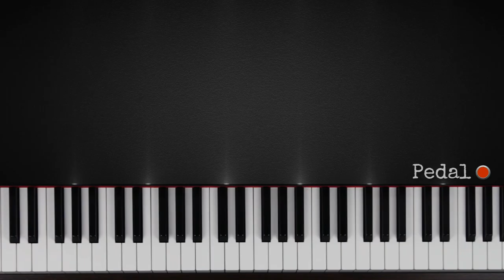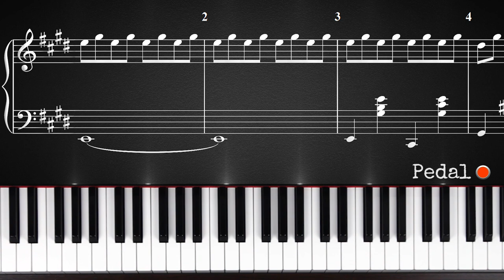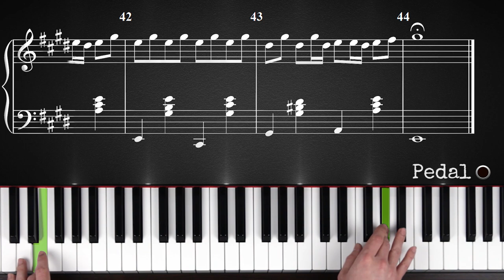Where is my Mind? - Pixies (Maxence Cyrin Version) - Piano Tutorial [Part 5/5]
Here's my Review for it (I tried it to make sure it's good)

0:00 Intro
0:36 Right Hand
4:59 Both Hands
10:52 Outro
12:00 Full Summary

Synthesia/MIDI Tutorial: Coming soon

(I use this program to make MIDI files and the Notes in my Tutorials)

(I use this program to make the Sound of my Piano in my Covers and Tutorials)

Camera: Canon EOS 600D (EOS Rebel T3i in US)
Vlog Microphone: sE Electronics ProMic Laser